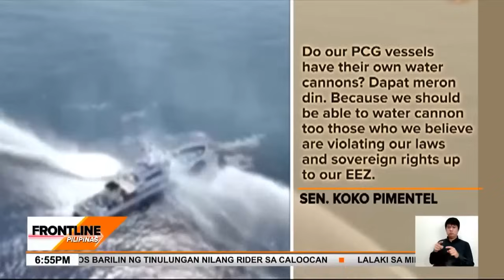Paggamit ng water cannon laban sa China, itinutulak ng ilang senador | Frontline Pilipinas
FrontlinePilipinas | Pabor ang ilang senador na gantihan ng Pilipinas ng water cannon ang pangha-harass ng China sa West Philippine Sea. Pero tutol dito ang Philippine Coast Guard. News5 | Camille Samonte